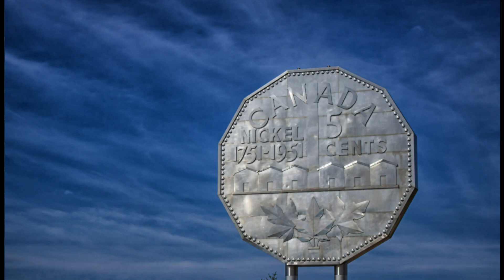Addison Learns she Needs to Put her Hair in a Ponytail for Train Tracks (P18) ~ Sudbury, Ontario